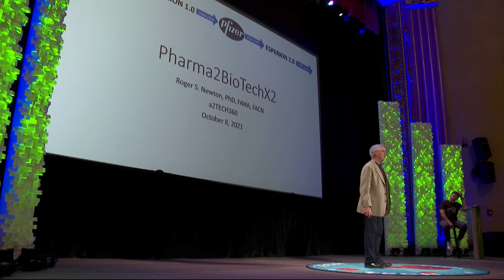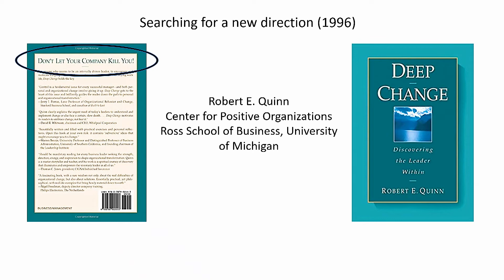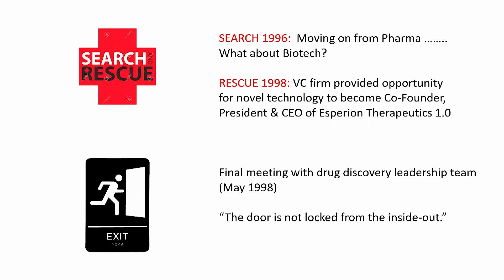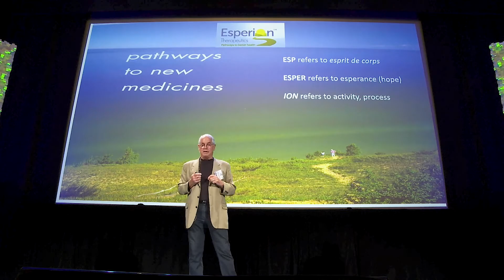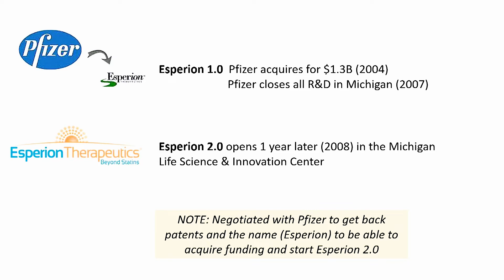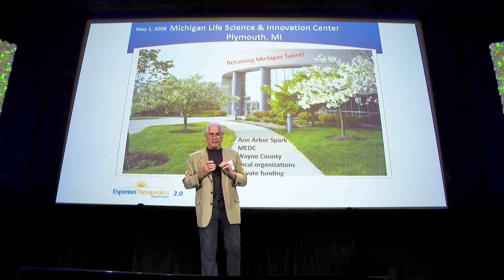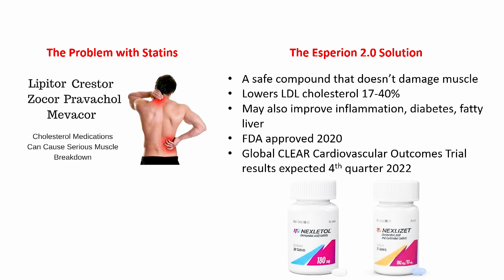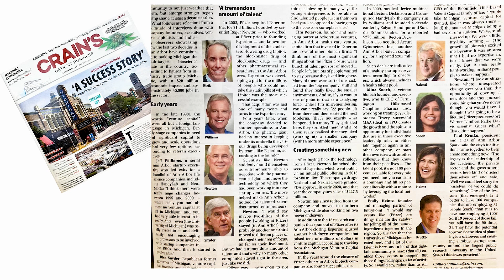Tech Talk 2021 | a2Tech360 | Roger Newton, Espervita Therapeutics, Inc.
Roger Newton
Espervita Therapeutics, Inc.

Roger Newton has worked for 40+ years in the pharmaceutical and biotech life sciences industries. He is formerly the executive chairman and CSO, and also founder, president/CEO, and director of Esperion Therapeutics, Inc., which has its business offices in Ann Arbor. Prior to these appointments, Roger was senior vice president, Pfizer Global R&D, and director, Esperion Therapeutics, a Pfizer, Inc. company.

He was co-founder, president/CEO of the original Esperion founded in July 1998. Under Roger’s leadership and the team’s effort, Esperion built a portfolio of mechanism-based biopharmaceuticals focusing on HDL therapy and small molecule lipid regulating agents.  Esperion was acquired by Pfizer for $1.3 billion in February 2004 (13x cash on cash return) and operated as a separate unit within Pfizer until its closure in May 2007. Pfizer then divested Esperion in May 2008 and Roger restarted the company as an independent enterprise.

Roger and the Esperion team raised enough equity financing and venture capital to develop Nexletol (bempedoic acid) from preclinical to FDA approval in February 2020. Nexletol is a novel, oral LDL-cholesterol (LDL-C) lowering drug, which lowers LDL-C by an average of 18% without an increased risk of muscle pain and weakness as observed with statin drugs. Nexletol can be used with statins in patients who cannot reach their LDL-C goal because of muscle pain and weakness at higher doses. Bempedoic acid in combination with ezetimibe (Nexlizet), which also received FDA approval in February 2020, can be used to produce an average of 38% lowering of LDL-C.  Prior to founding the original Esperion, Roger was with Warner Lambert/Parke-Davis from 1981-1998.  As a Distinguished Research Fellow and Chairman of the Atherosclerosis Drug Discovery Team, he co-discovered and was the product champion of what is now the largest selling and most prescribed cholesterol-reducing drug in the world, atorvastatin (Lipitor®).

Roger began his career as a translational basic scientist with a focus on treating and preventing atherosclerosis (Cholesterol and Lipoprotein Metabolism) during his postdoctoral fellowship at the University of California San Diego at LaJolla. Roger has a Ph.D. in Nutrition Science (Lipid Metabolism) from the University of California, Davis, a Master of Science degree (Nutritional Biochemistry) from the University of Connecticut, and a Bachelor of Science degree with honors in Biology from Lafayette College. During his research career, he has co-authored over one hundred peer-reviewed scientific articles and chapters.

Roger serves or has served as a member of the Board of Directors of Espervita, Esperovax, and Esperion Therapeutics, Celsee Diagnostics, Swift Biosciences, and Rubicon Genomics. He has also served as President and Board Director of the American College of Nutrition, and a member of the National Advisory Boards of the University of Michigan Cardiovascular Center, Life Sciences Institute, and Taubman Medical Research Institute. Roger also currently participates as an Executive-in-Residence in the Center for Positive Organizations in the Ross School of Business at the University of Michigan interacting with students, staff, faculty, and alumni.